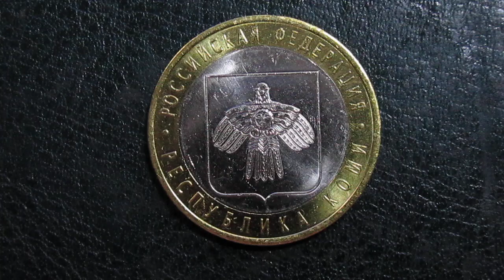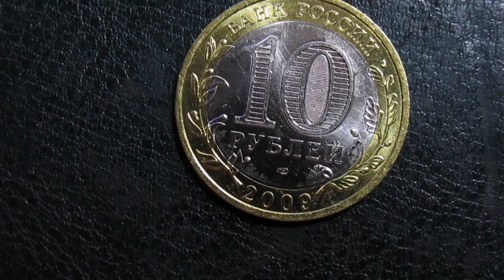Коми-Зырянская сказка. Дочка с веретëнце.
на очередной праздник малочисленных народов.